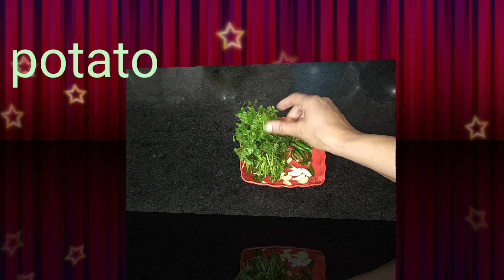aalo paratha/आलू पराठा/ हरा आलू पराठा खाया है कभी / 10 मिनट में तयार आलू पराठा/हरा आलू पराठा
hey guys
pls show your support